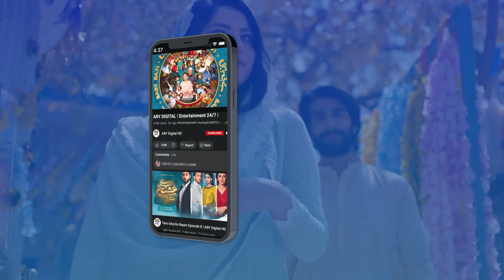Mujhse Nahi Hoti Sabrina Ki Jasoosi | Best Scene | Dil Hi Tou Hai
Cast :
Ali Ansari,
Zoya Nasir,
Maria Malik,
Hammad Shoaib,
Shahood Alvi,